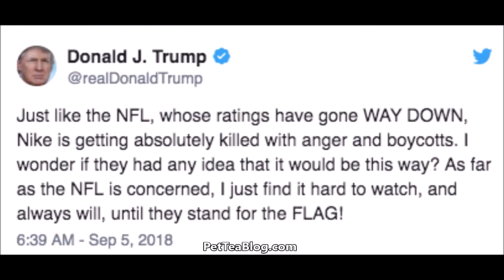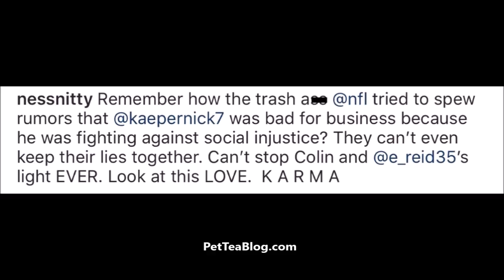Colin Kaepernick Girlfriend Nessa Claps Back at NFL Lying like he Couldn't Raise Nike Stock !!👊🏿✔️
Colin Kaepernick is Nikes $6 Billion man and his girl Ness Nitty had some words about the NFL making it seem like he would of been bad for business and that the stocks went down because of him taking a knee 👀